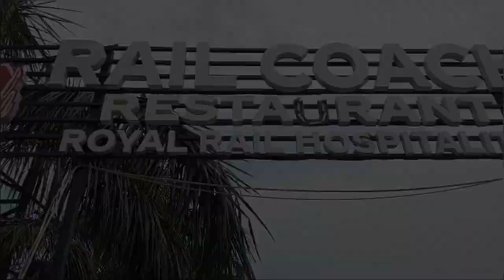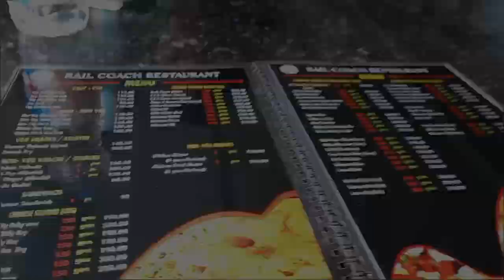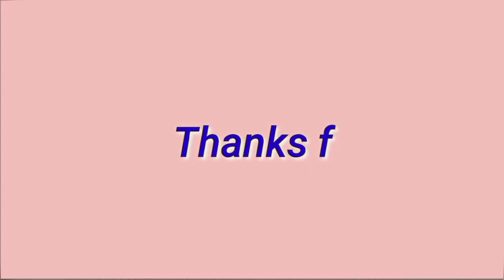বন্দেভারত রেস্টুরেন্টে খেতে গেলাম | Vande Bharat Restaurant Howrah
Hello, friends. I am Srija, a bengali girl. This is my bengali vlog channel. I will share some of the happy moments of my life with you people through this channel. Keep supporting me . And stay happy always . ❤️❤️